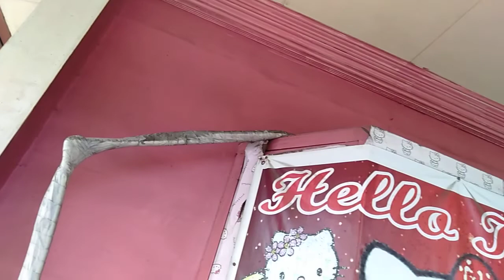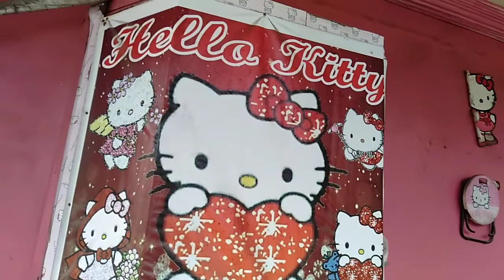Studio renovation/good bye old by nene blog